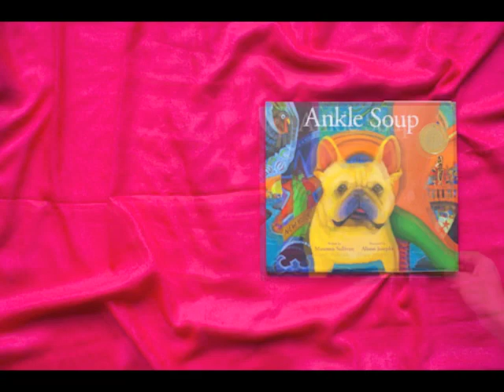Carlos Gets to Saks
Carlos Gets Around! This little ankle-high french bulldog loves to smell shoes, and where else but Saks Fifth Avenue can you find a whole floor full of them? To pre-order Carlos' plush toys and buy his two celebrated children's books: The gold medal-winning "Ankle Soup" and "Custard and Mustard, Carlos in Coney" Island, please